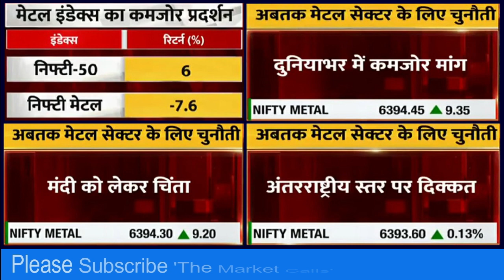TATA STEEL Share News Today | TATA STEEL Stock Latest News | TATA STEEL Stock Analysis